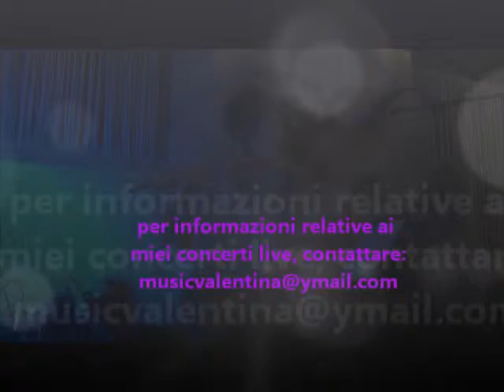VALENTINA ROTONDI - LIVE AL MARELUNA 8/11/2012 - mareluna hey man - ridammi il sole.mp4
TRIBUTO A ZUCCHERO AL FLAUTO TRAVERSO - LIVE AL RISTORANTE MARELUNA - 8 NOVEMBRE 2012 - CALERNO(RE)